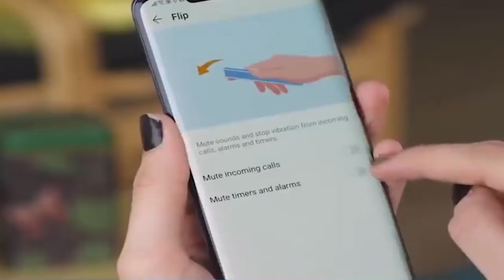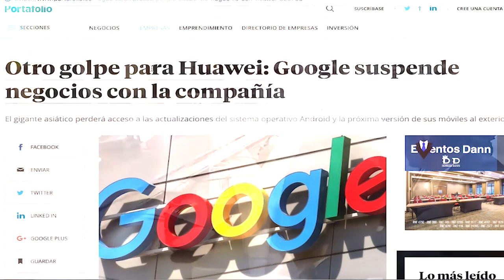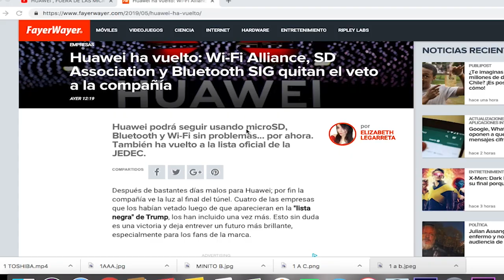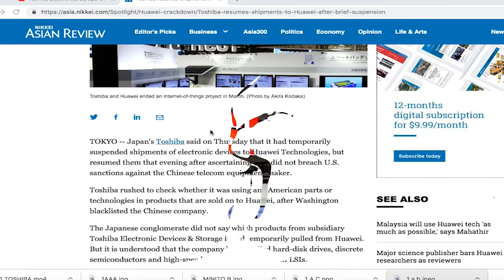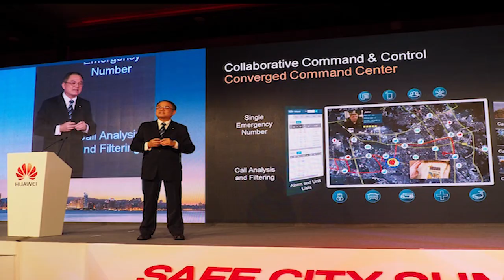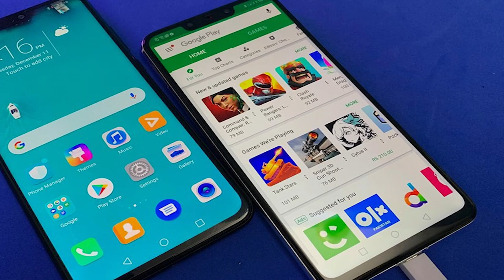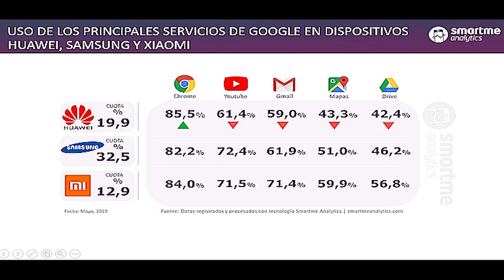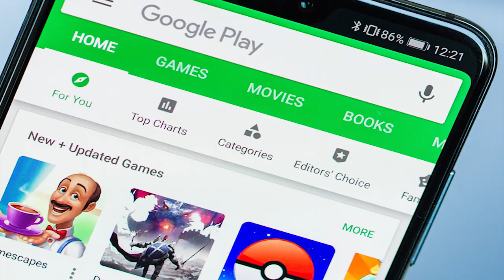Huawei Demanda a USA y Trump Tiene Que Darle 3 Meses Más Con Google y Proveedores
Millones de usuarios de Huawei en todo el mundo, ya empiezan a preocuparse por lo que podría suceder con sus teléfonos a partir de ahora, la incertidumbre surge a raíz de una orden ejecutiva del presidente de los Estados Unidos Donald Trump, que obliga a Goggle a expulsar a Huawei de la plataforma para móviles más grande del mundo, Android.